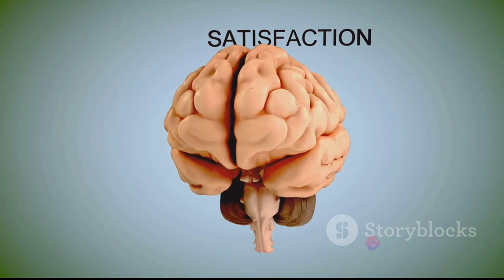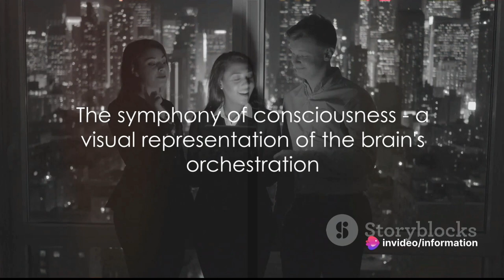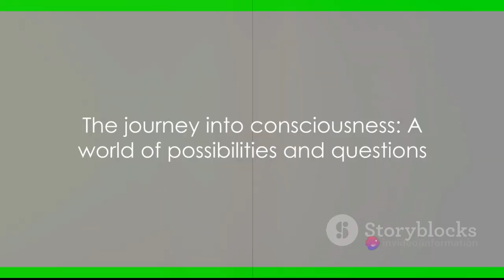The Brain and Consciousness: Deciphering the Mysteries of the Mind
🧠 Dive into the enigmatic realm of the brain and consciousness with us! Explore the intricate workings of the human mind as we unravel its mysteries. From the complex structure of the brain to the elusive nature of consciousness, join us on a journey through the depths of cognition. 🌌 Discover the latest research findings, fascinating experiments, and philosophical insights that shed light on this profound subject. 💭 Get ready to ponder the nature of reality and the essence of human experience as we delve into the mysteries of the mind! 🌟